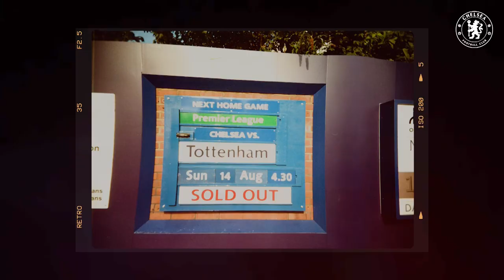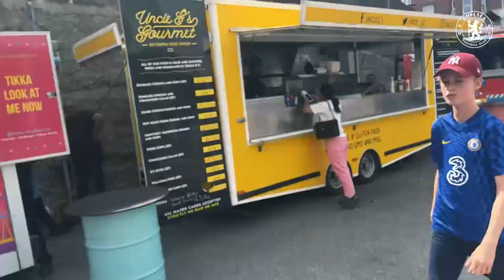The Chelsea vs Spurs (Tuchel vs Conte) Vlog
Thmbnail: Devansh